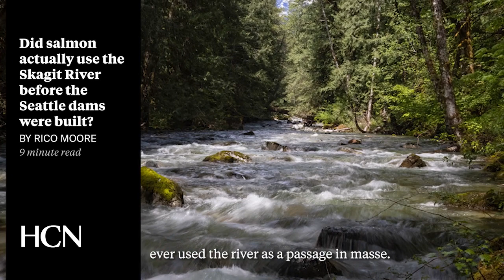Halito from High Country News: Week of Dec. 23, 2022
Watch this week’s Halito from High Country News where Community Outreach Manager Michael Leveton rounds up some of our news stories from this past week. “Halito” is the Choctaw greeting for hello.

Did salmon actually use the Skagit River before the Seattle dams were built?
The public utility’s license renewal to operate the dams centers on the answer to this question.
Rico Moore
9 minute read

How protecting trees can fight gentrification
LA activists are wielding black walnut protections to stop development.

Growing up queer in Colorado Springs
Brandon Sward
4 minute read

The mountain lion that changed LA
Beth Pratt
6 minute read

High Country News is a nonprofit 501(c)(3) independent media organization that covers environmental news and other important issues and stories that define the Western U.S. Through insightful, in-depth journalism, it strives to inform and inspire people to act on behalf of the West's diverse natural and human communities.